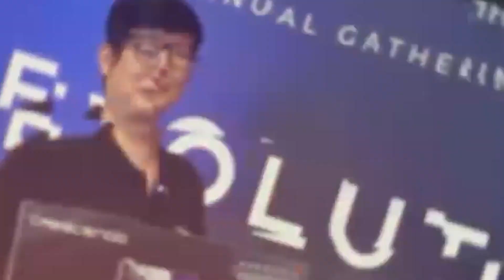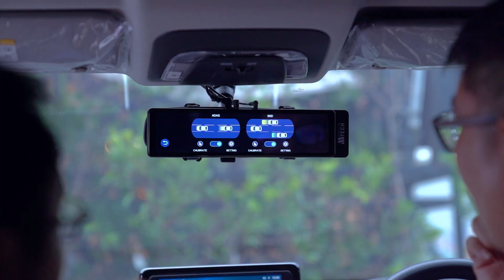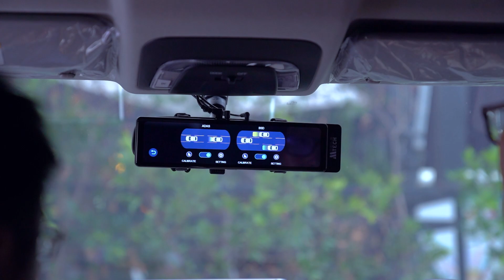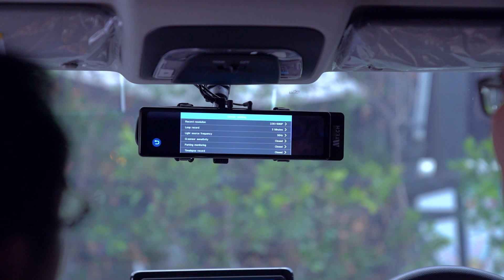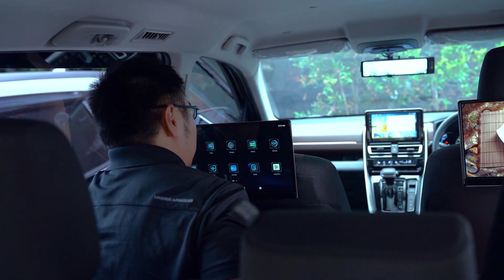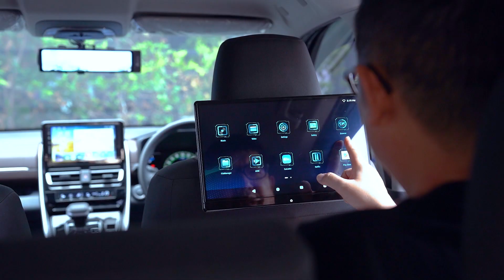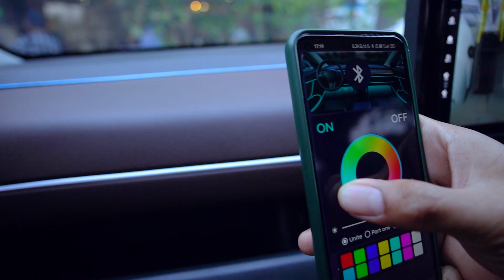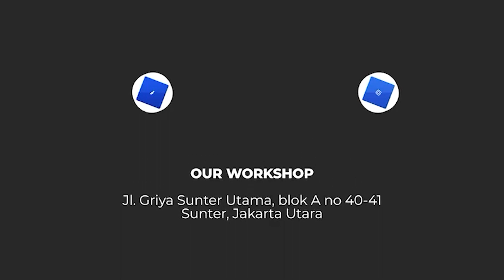REVIEW PRODUK TERBARU 2023 DARI MOBILE TECH | TOYOTA ZENIX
Di video ini membahas produk terbaru dari mobile tech yang fitur nya zenix paling canggih saat ini
Yuk disimak

 informasi lebih lanjut silahkan hubungi:
🇮🇩 DYNAMICS AUTOSOUND 🇮🇩
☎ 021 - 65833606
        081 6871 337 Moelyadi